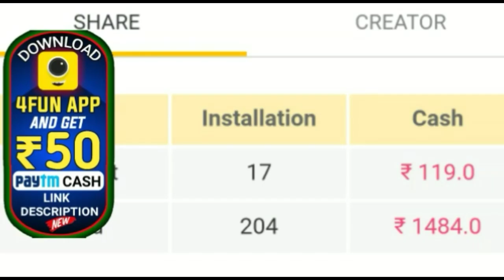ଆସିଲା କାଳିଆ ଯୋଜନା ର ଦ୍ଵିତୀୟ ପର୍ଯ୍ୟାୟ ଟଙ୍କା by sl tv odia ।